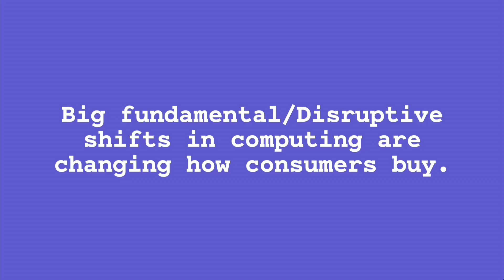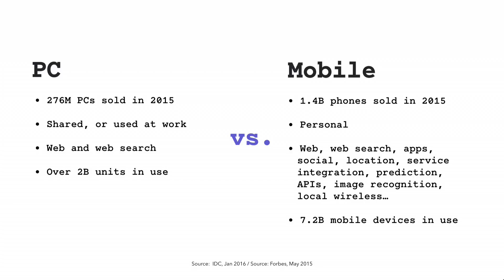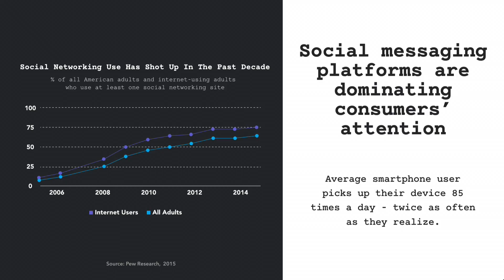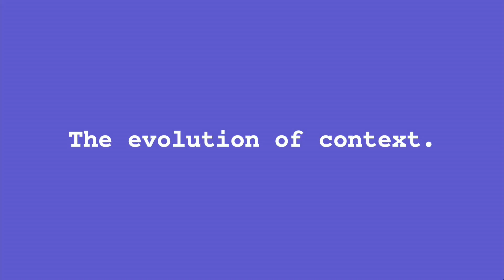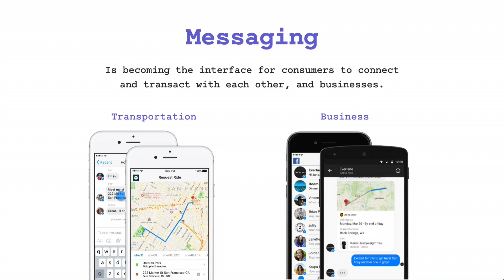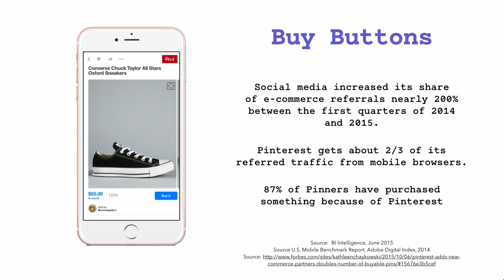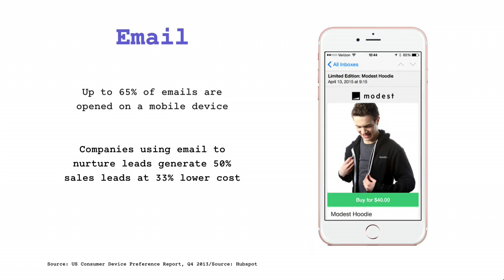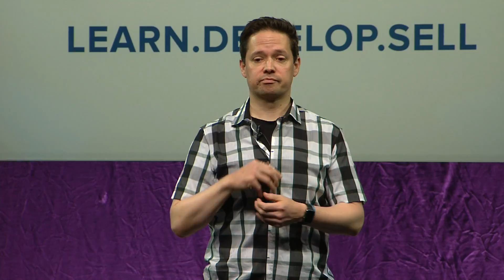Juan Benitez - Disruption And The Future Of Commerce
Did you love WooConf 2016 or wished you were there? Well, now's your time to get ready for WooConf 2017 in Seattle!